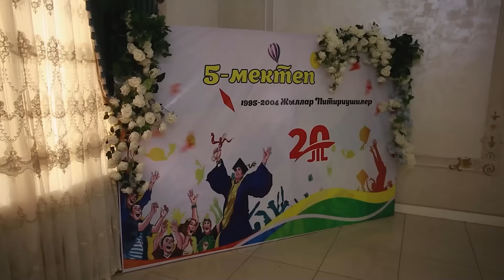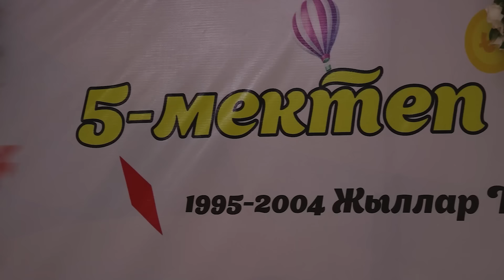20 JILLIQ USHRASIW KESHESI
✨ Kanalimizg'a ag'za bolin'